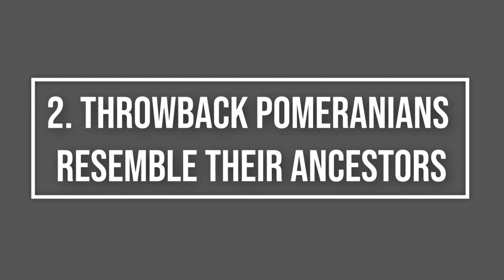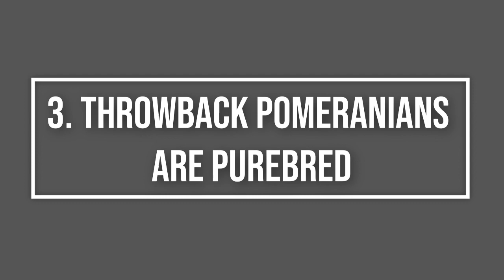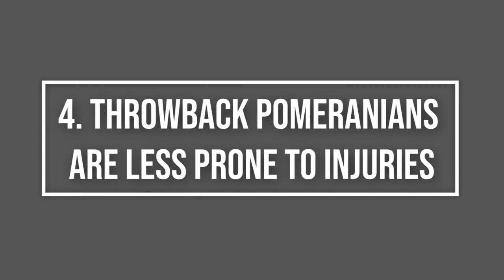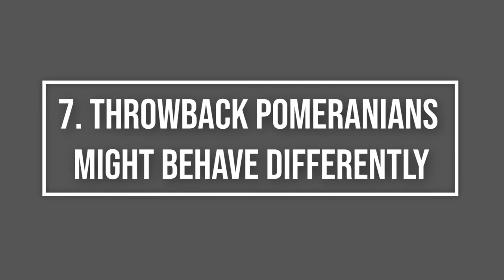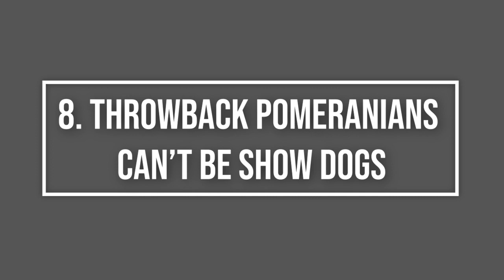8 Amazing Facts You Didnt Know About Throwback Pomeranian Dogs 😱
So, what are throwback Pomeranians? While the average Pomeranian is around 3-7 pounds as an adult, throwback Pomeranians weigh more than 14. A lot of people think them a mixed breed or overweight, but they’re real Pomeranians.
In today's video, we’re going to talk about eight amazing throwback Pomeranian facts so that you can impress friends and family with your knowledge of the Pomeranian breed.

0:00 Intro
0:32 Partial Throwback Pomeranians Exist
1:08 Throwback Pomeranians Resemble Their Ancestors
2:31 They Are Purebred
3:21 They Are Less Prone To Injuries
4:14 Throwback Pomeranians Are Excellent For Kids
5:01 They Are Rare
5:49 They Might Behave Differently
6:16 Throwback Pomeranians Can't Be Show Dogs